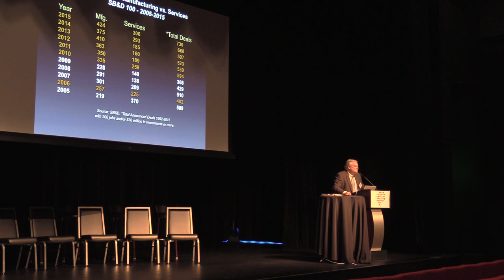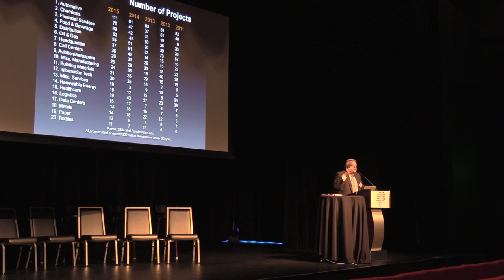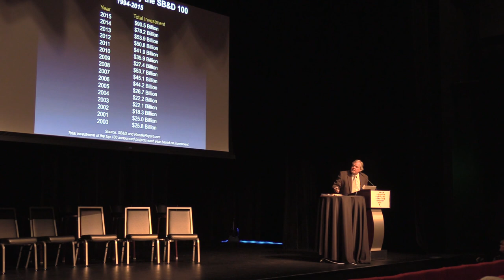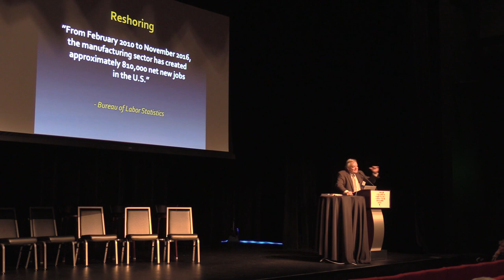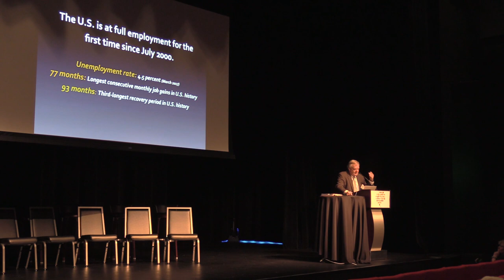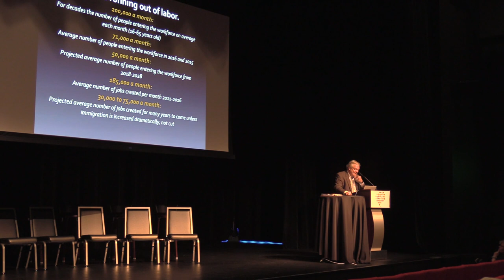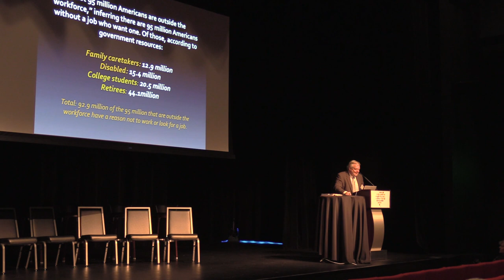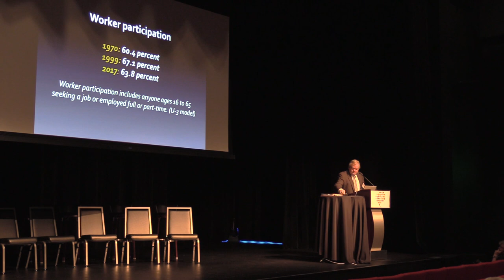Michael Randle - Regionsmart 2017 - ULI Memphis